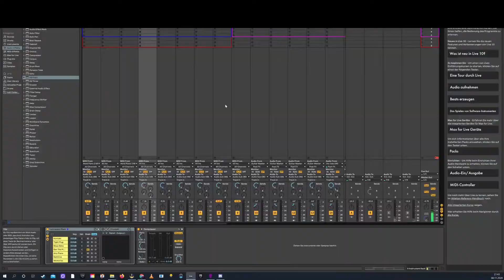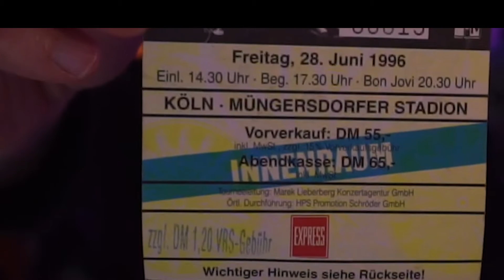LÜGENGESCHICHTEN - Sind diese Geschichten echt?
Sind diese Geschichten wirklich passiert, oder hat Sven sie frei erfunden?